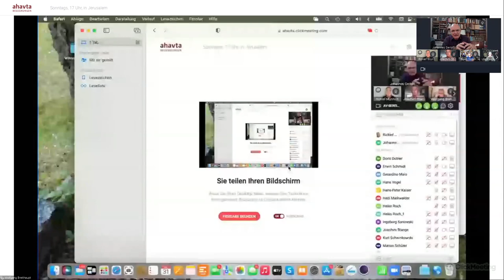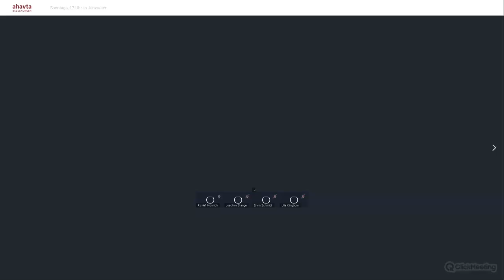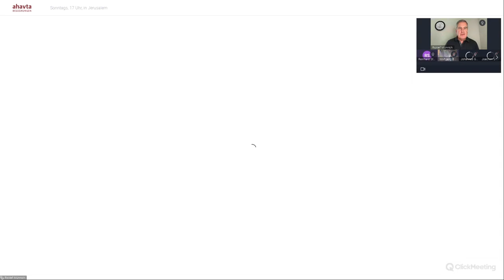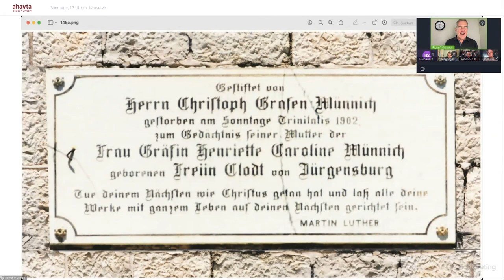Sonntag in Jerusalem am 31. Juli 2022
Bereits zum achtzehnten Mal saßen wir heute miteinander „unter dem Feigenbaum“ von Johannes Gerloff in Israel.

Im derzeitigen Wochenabschnitt der Tora am Schluss des 4. Buchs Mose steht das Volk Israel an den Grenzen des versprochenen Landes. Erst 40 Jahre nach dem Auszug aus der Knechtschaft in Ägypten darf das Volk ins Land ziehen. Eine ganze Generation stirbt zuvor. So sprachen wir über den Zusammenhang von Volk Israel und Land Israel, über Einzug und Vertreibung und über die Rückkehr in das Land.

Als Nichtjuden war für uns dabei besonders bedeutsam: Was hat dieses Geschehen von der Zusage an Abraham bis zum heutigen Staat Israel mit uns zu tun?

Danke dafür sagt
Ricklef Münnich